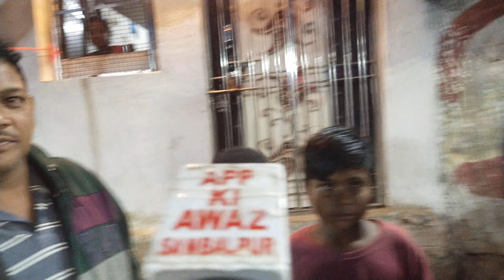sakhipar birsa monfa jyanyt